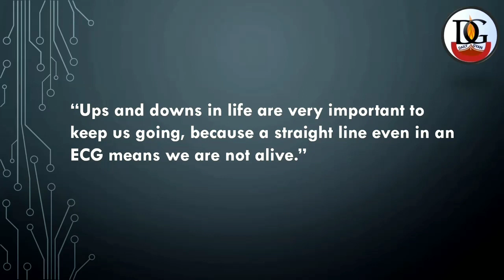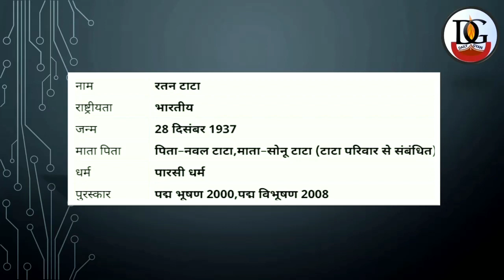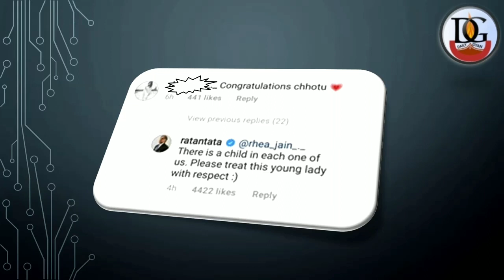Unknown Stories Of Sir Ratan Tata | Inspirational Story Of Ratan Tata | Biography Of Ratan Tata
Watch Amazing Case Study on Sir Ratan Tata that will not only give you deeper insights into business but will also inspire you to achieve the desired goal of your Life.

Watch the most sough-after Biography of Ratan Tata

Also find complete Syllybus For :
Business Law
Business Economics
Business Management
Business Communication
Easy Way To Create Data Entry Form In Excel In Hindi
PowerPoint Presentation Tips And Tricks
Advance Excel For Everybody.
Complete Advance Excel Tutorial In Hindi
Create Gmail ID / Gmail Account

"Knowledge Increases by Spreading"

ग्यान कर्म मे ढल जाये तो जीवन का शृंगार बने.
un
Videos ko Karo turant "LIKE"
Information Ko milgi Hike
Pasand aaye to karo "SHARE"
Musibat me aapki karenge Care
Har Jawab ko karenge Daily Gyan se Describe